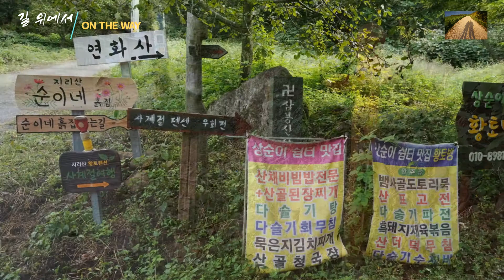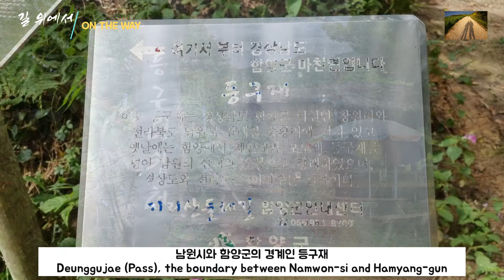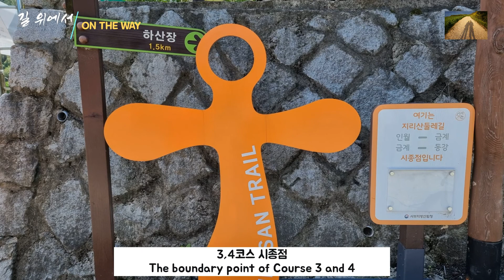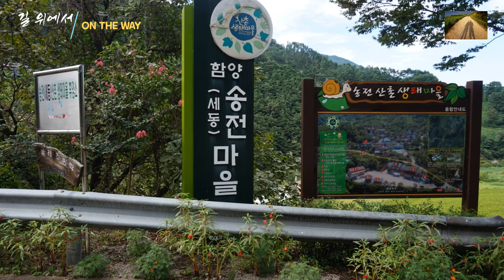지리산 걷기여행, 지리산둘레길 셋째 날, 매동-금계-동강 구간을 걷다, Jirisan Trail Day 3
안녕하세요~ 길위에서tv입니다.

2021.9.6.부터 9.13.까지 8일동안 지리산 둘레길 10개코스를 걸었어요.

9월 8일 셋째 날, 3, 4코스 매동-금계-동강 (약 25km, 8시간) 구간을 걸었어요 ~

숙박했던 매동마을을 출발하여-서진암-상황마을-등구재-창원마을-금계마을에 도착하여 숙박을 하려고 하였는데 여의치 않아 다시 걷기 시작하여 4코스 종점인 동강마을까지 걷게 되었어요.

지리산둘레길 3코스 인월-금계구간은 사람들이 가장 많이 추천하는 베스트 코스여서 내심 기대를 하고 걸었는데 기대를 저버리지 않았어요.

어제까지 내리던 비도 그치고 파란 하늘이 모습을 드러내면서 지리산의 아름다운 풍광을 마음껏 누릴 수 있었어요.

논두렁길 쉼터의 천상의 화원도 지나고 환상적인 색감의 다랑이 논을 감상하며 멀리 구름 속에서 보일 듯 말 듯 한 천왕봉도 찾으면서 행복한 도보여행을 즐겼어요.

매주 토요일 저녁 8시에 새로운 영상이 공개됩니다.
저희 영상을 보시며 힐링이 되셨으면 합니다.

에서도  저희들의 이야기를 보실 수 있어요.